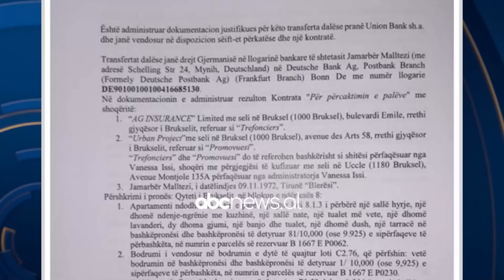Agjensia imobiliare “Malltezi”/ Si zbuloi SPAK apartamentet luksoze në 4 shtete perëndimore